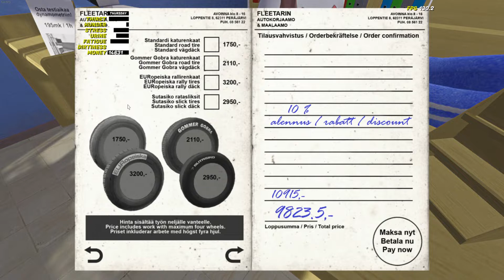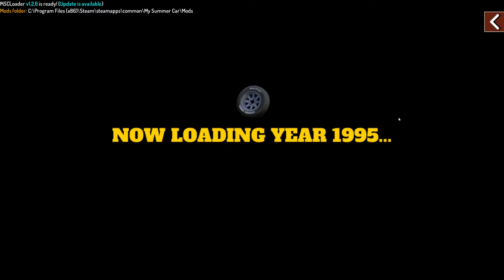My Summer Car #10 || Satsuma viritettäväksi Fleetarille!!!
snäp:  Tahviyt